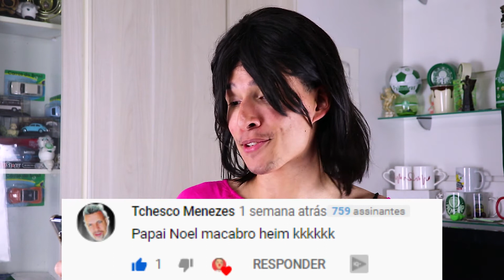COBRA KAI 2022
A nova temporada saiu mas comenta ai qual série você acha melhor que COBRA KAI, pq até hoje não achei nenhuma 😻